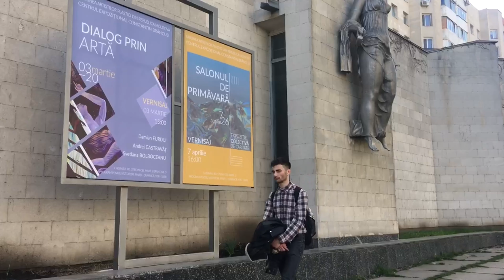АНОНС выставки Весенний Салон 2022